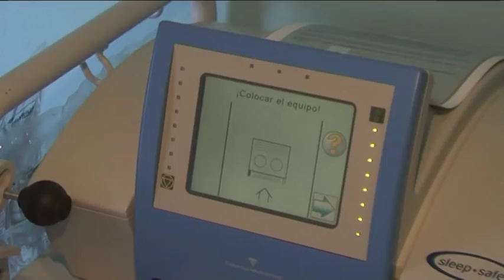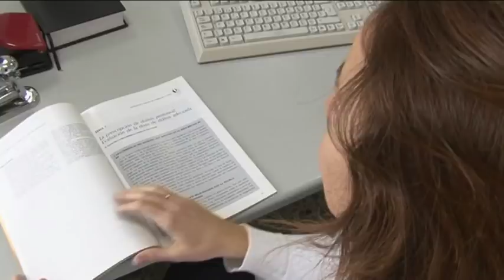HDL: Los enfermos de riñón ya pueden hacer la diálisis en casa mientras esperan un trasplante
Los enfermos renales ya pueden someterse a diálisis en su propia casa mientras duermen gracias a un tipo de práctica denominada 'diálisis peritoneal'. Aún está poco extendida, sólo el 15% de los enfermos optan a ella, pero su utilización no solo mejora la calidad de vida del paciente sino que también hace que se sientan menos enfermos ya que no tienen que acudir con tanta frecuencia a un centro hospitalario. El Hospital Macarena de Sevilla, con un 33%, es uno de los centros españoles con una mayor tasa de personas que recurren a la diálisis peritoneal ya que han apostado por la difusión de esta técnica. En España cerca de 5.400 personas sufren una enfermedad crónica. La mayoría de ellas esperan un trasplante de riñón.